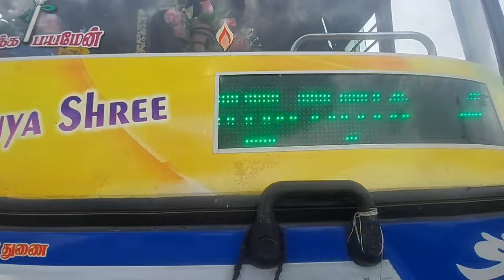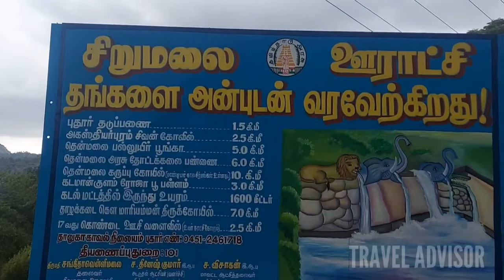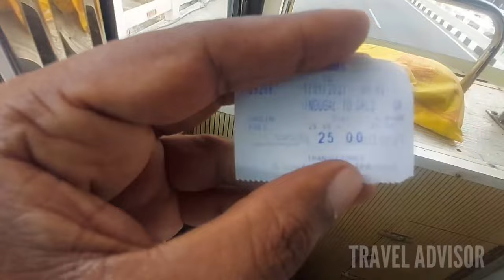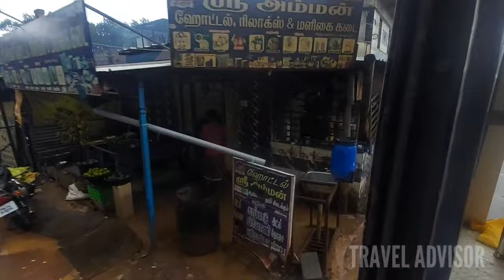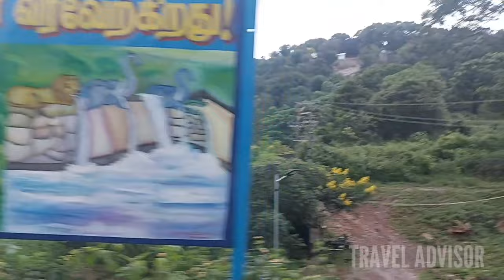🚍 Dindigul - Sirumalai Hills Bus Journey | Sri Amman Bus | Beautiful Eastern Ghat | Travel Advisor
This is my first ever bus journey from Dindigul to Sirumalai Hills. Had a chance to see the beautiful views from the hills. This Village is located in the hills range of Easter Ghats and bus services being operated by Private (Sri Amman Bus Service) as well as TNSTC Bus.
There are four buses being operated from Dindigul to Sirumalai from 7 AM.
From Dindigul is about 25 Kms to reach this sirumalai Village.
Sirumalai is a dense forest region with a moderate climate throughout the year. With an altitude of 1600 metres above sea level, it contains diversified flora and fauna. The hill has 18 hairpin bends. On the 18th bend are a church and a viewpoint of Dindigul city and the Dindigul Rock Fort. The hill contains a small waterfall as well. The famous Sirumalai banana is slowly disappearing from disease, which scientists have been unable to prevent.